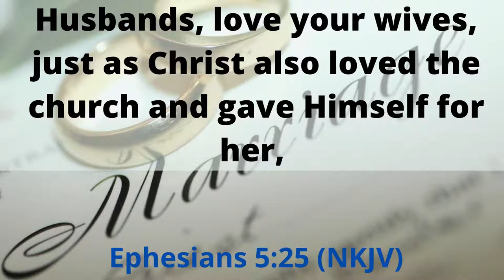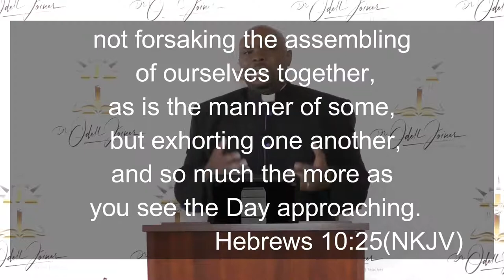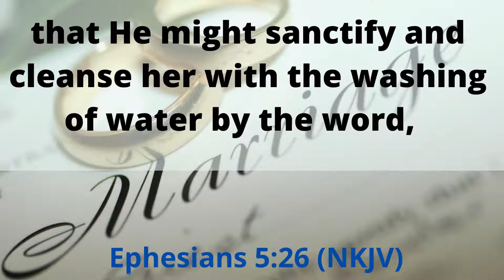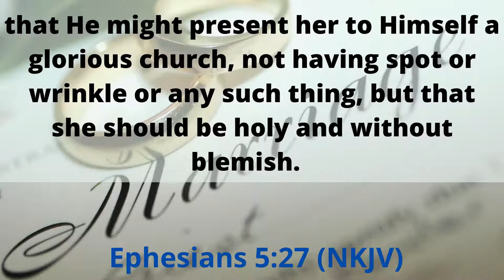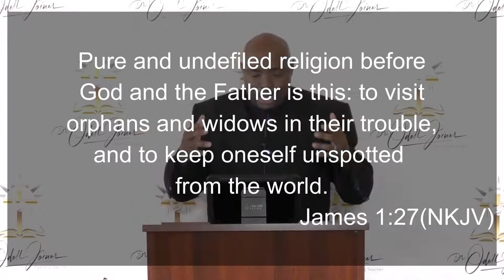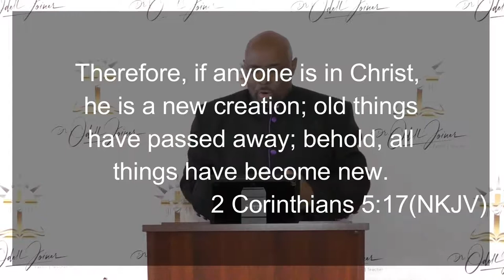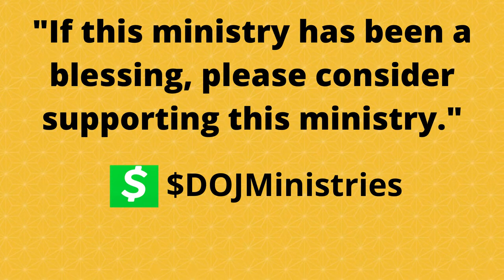Spots and Wrinkles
DOJM Live Stream
Bishop Dr. Odell Joiner